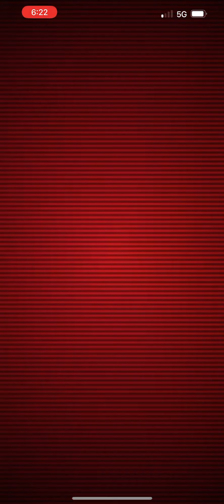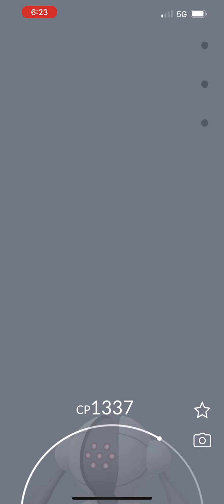Pokémon Go - Level 5 Raid - Registeel